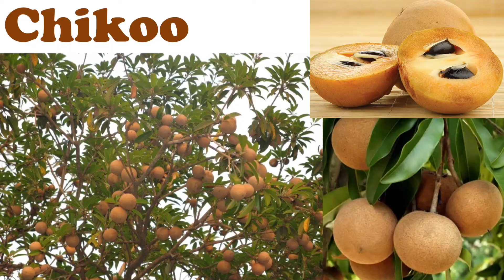Fruits | Kindergarten Learning| Pre School Video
Fruits and some fun facts!